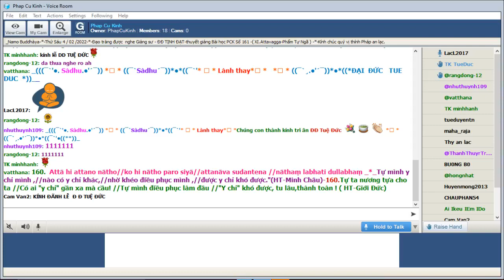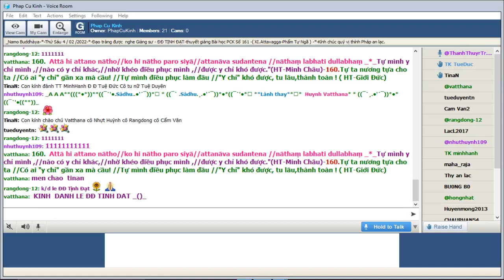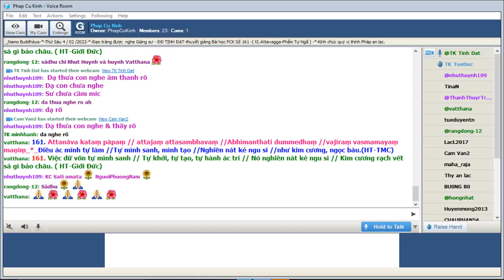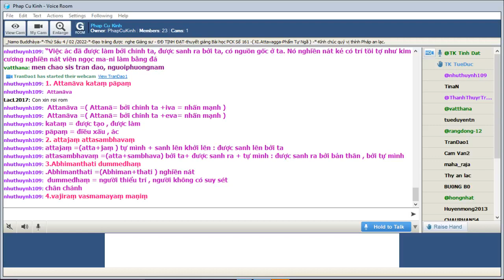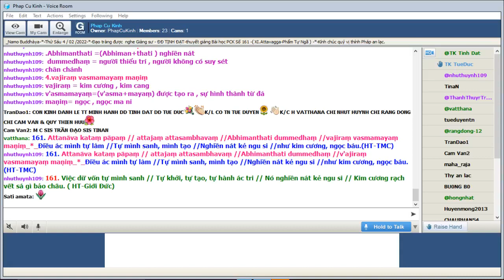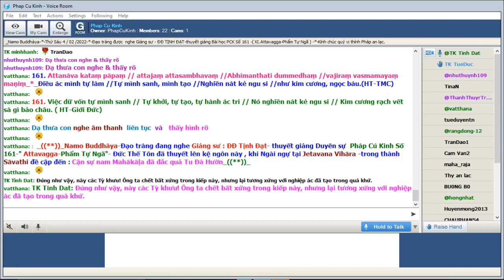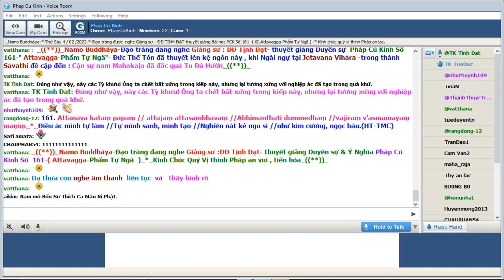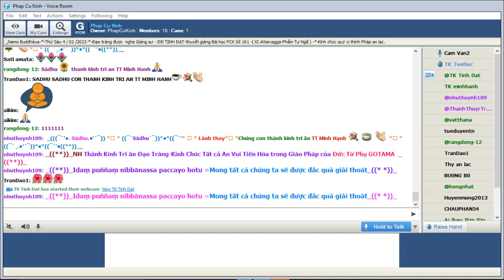04-02-2022 Room Phap Cu Kinh Thứ Sáu.ĐĐ Tịnh Đạt giảng Pháp Cú Kinh Số 161.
Phap Cu Kinh Thứ Sáu Feb 04-2022.ĐĐ Tịnh Đạt giảng từ vựng, ý nghĩa & duyên sự Pháp Cú Kinh Số 161-*--*---*--*--*--*--*- Đức Thế Tôn đã thuyết lên kệ ngôn này , khi Ngài ngự tại Jetavana Vihāra -trong thành Sāvathi đề cập đến : Cận sự nam Mahākāḷa đã đắc quả Tu Đà Hườn_*_